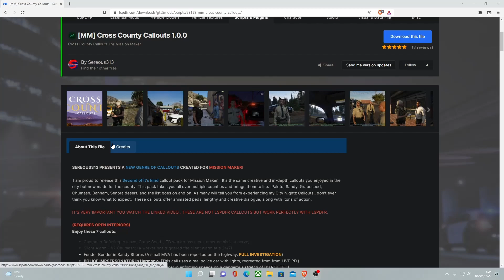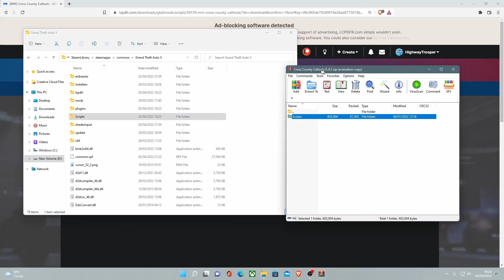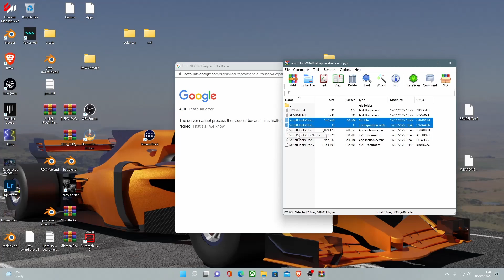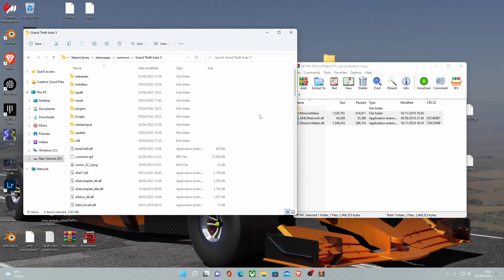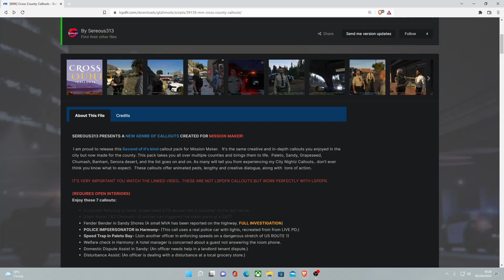How to install Cross County Callouts 1.0.0 into GTA 5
How to install Cross County Callouts 1.0.0 into GTA 5 with LSPDFR MODS

Use and "highwaytrooper" at checkout!